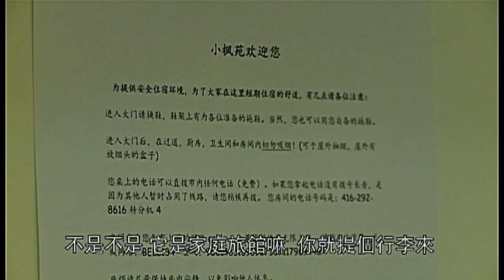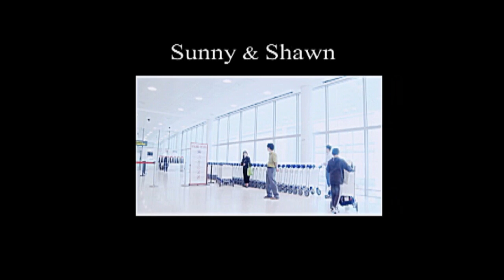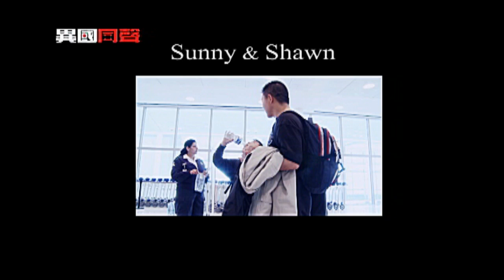WOWtv 大多故事 -- 第4集 （2）